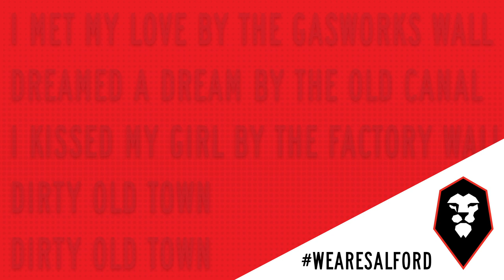Rory Gaffney signs for Salford from League One Bristol Rovers!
Rory Gaffney has made the move to Salford City from Bristol Rovers on a three-year contract!